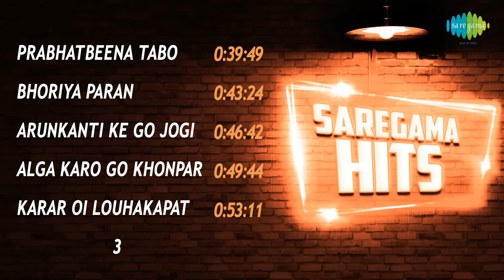Shaon Raate Jodi | Jago Jogmaya Jago | Jedin Labo Biday | Anjali Laho Mor | Tumi Sundar Tai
00:00:05 Shaon Raate Jodi
00:04:24 Jago Jogmaya Jago Mrinmoyee
00:08:02 Jedin Labo Biday
00:12:01 Anjali Laho Mor Sangite
00:15:36 Tumi Sundar Tai Cheye Thaki
00:19:00 Nayan Bhara Jal Go Tomar
00:22:33 Oi Ranga Matir Pathe Lo
00:26:46 Rimjhim Rimjhim Jhim Ghana Deya
00:30:04 Shyama Naamer Laglo Aagun
00:36:02 Jare Haat Diye Mala Diye Paro Nai
00:39:49 Prabhatbeena Tabo Baje
00:43:24 Bhoriya Paran Shunitechhi Gaan
00:46:42 Arunkanti Ke Go Jogi
00:49:44 Alga Karo Go Khonpar Bandhan
00:53:11 Karar Oi Louhakapat

Song: Shaon Raate Jodi
Album: Devdas
Artist: Manna Dey
Music Director: Jaganmoy Mitra
Lyricist: Kazi Nazrul Islam

Song: Jago Jogmaya Jago Mrinmoyee
Album: All Time Greats - Manabendra Mukherjee
Artist: Manabendra Mukherjee
Music Director: Kazi Nazrul Islam

Song: Jedin Labo Biday
Album: Devdas
Artist: Manna Dey

Song: Anjali Laho Mor Sangite
Album: Gems From Kazi Nazrul Islam
Artist: Sandhya Mukherjee

Song: Tumi Sundar Tai Cheye Thaki
Album: All Time Greats - Satinath Mukherjee
Artist: Satinath Mukherjee

Song: Nayan Bhara Jal Go Tomar
Album: Bedonar Bhairabi Sentimental Hits Of Shyamal Mitra
Artist: Shyamal Mitra

Song: Oi Ranga Matir Pathe Lo
Album: Ranga Matir Pathe - Indrani Sen
Artist: Indrani Sen

Song: Rimjhim Rimjhim Jhim Ghana Deya
Album: Baaje Na Bansari
Artist: Manabendra Mukherjee

Song: Shyama Naamer Laglo Aagun
Album: Ma Jar Anandamayee
Artist: Ajoy Chakrabarty

Song: Jare Haat Diye Mala Diye Paro Nai
Album: All Time Greats-Manabendra Mukherjee Nazrul Songs
Artist: Manabendra Mukherjee

Song: Prabhatbeena Tabo Baje
Album: Pathhaaraa Paakhee
Artist: Indrani Sen

Song: Bhoriya Paran Shunitechhi Gaan

Song: Arunkanti Ke Go Jogi

Song: Alga Karo Go Khonpar Bandhan

Song: Karar Oi Louhakapat
Album: Swadeshi Juger Gaan
Artist: Calcutta Youth Choir